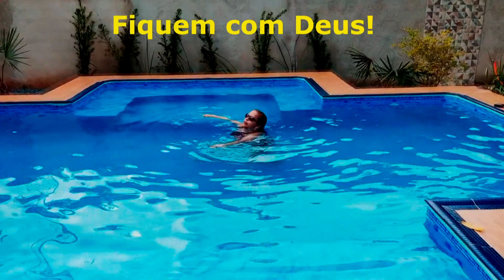Ferias/Brasil. Fomos pescar | Rio Araguaia (Parte 2)Condomínio Mansões do Araguaia |100%VOCÊRECEITAS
❤️ MEU INSTAGRAM 👉 ME SEGUE LÁ:
❤️ PÁGINA COM RECEITINHA NO FACEBOOK
⚠️RECADO IMPORTANTE
✔Comente
 ✔ Compartilhe
Neste canal vocês podem encontrar Receitas, Vlogs, mostro alguns lugares da Irlanda onde moro e também alguns lugares do Brasil.
🔻🔻 Links Importantes 🔻🔻
📥 Me envie sua dúvida pelo Instagram